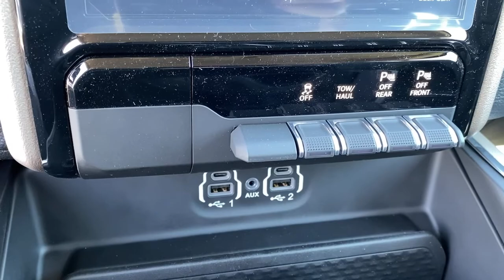2021 Ram 1500 Norco, Corona, Riverside, San Bernardino, Ontario, CA 21D817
Ivory White Tri-Coat Pearlcoat New 2021 Ram 1500 available in Norco, California at

2021 Ram 1500 Laramie Ivory White Tri-Coat Pearlcoat 4D Crew Cab Laramie RWD 8-Speed Automatic HEMI 5.7L V8 Multi Displacement VVTAwards:* Motor Trend Automobiles of the yearTo see more quality vehicles like this one right here just or dial . Price includes: $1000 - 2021 National Retail Consumer Cash 21CM1. Exp. 05/03/2021